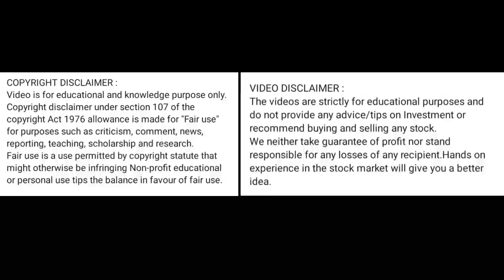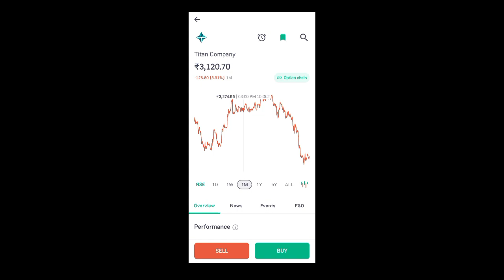titan share price today I titan share latest news today l titan share news today l titan share price